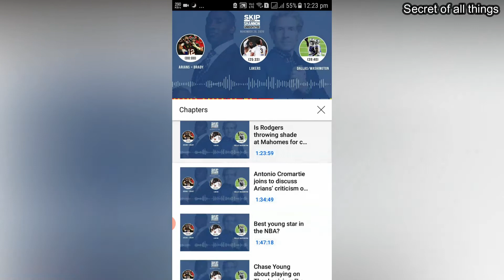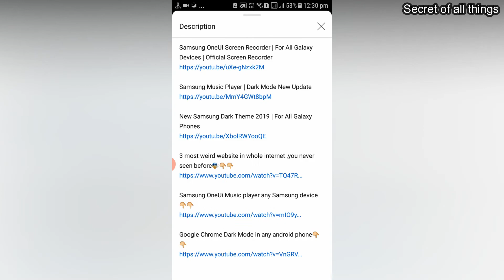YouTube App New Update 2020(New Features) | Must Update This New Version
Hey guys in this videi im showing you YouTube App New Update 2020(New Features) | this version you Must Update

2.How To Enable Dark Mode on Play Store in Any Android | Play Store New Update 2020!!

Music Credit-
Ncs Nocopyright music

youtube apk latest version
youtube update apk
update youtube new version
a new version of youtube is available
latest version of youtube
youtube update android,
youtube not updating,
youtube update version,